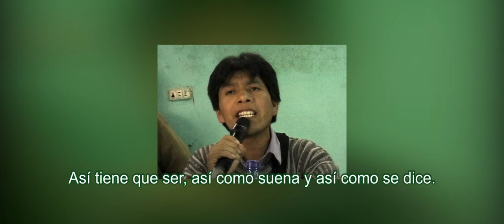INAT -Trailer 2 Documental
Trailer del cortometraje documental INAT. Coproducido por Yechel Films y la Asociación Maya Oyeb'k'u (AMOYEB'). En el occidente de Guatemala.

Sinopsis:
Fundamentos milenarios de la cosmovisión Maya desde sus conceptos de existencia, la naturaleza de nuestras vidas, las indiferencias de la diversidad de los derechos humanos desde las perspectivas de la nación Q'anjob'al.

¡UN LIKE EN FACEBOOK AYUDARÍA!

Palabras Relacionadas:
"Cortometrajes"
"Trailer"
"Indígenas"
"Guatemala"
"Santa Eulalia"